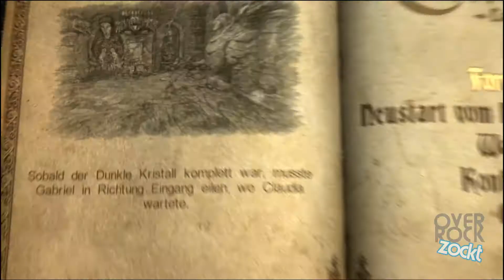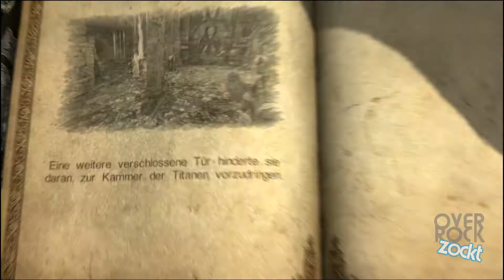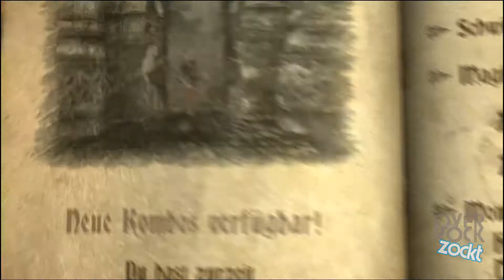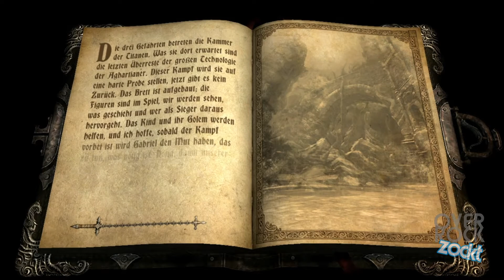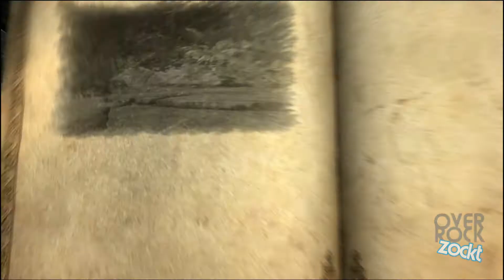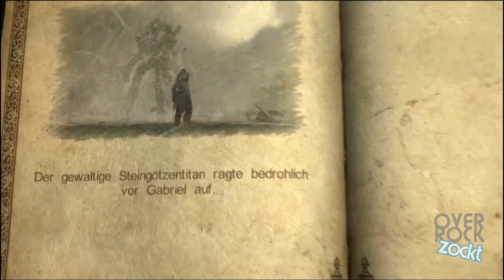Let's Play Castlevania: Lords of Shadow Part 16 - Die Werwolf-Gang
Mercury Steam, Kojima Productions / Konami (2010)
Unterstütze die Bruderschaft des Lichts

★ Let's Play Castlevania: Lords of Shadow ★
Kommentiertes Gameplay von overrock90 (2013)

Wir betreten eine Welt voller Monster und Gefahren um unser Schicksal zu erfüllen.
Dabei gilt es einige Prüfungen zu bestehen und Täuschungen zu durchschauen.
Wird Gabriel Belmont dem Pfad des Lichts folgen oder von der Dunkelheit verschlungen werden?
Findet es zusammen mit mir heraus.